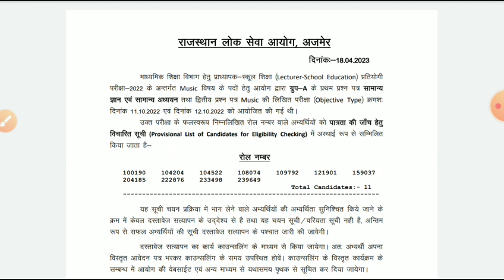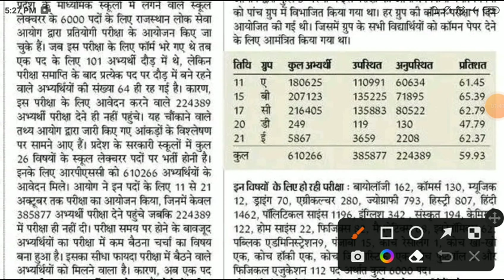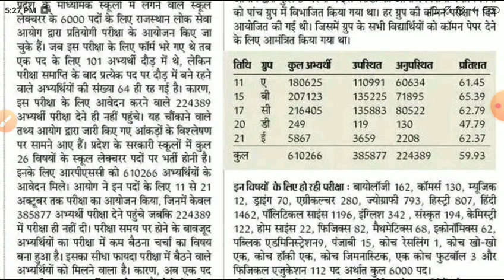Rpsc 1st garde result 2022/rpsc 1st grade latest news2022/Rpsc first grade cut off/rpsc Answer key